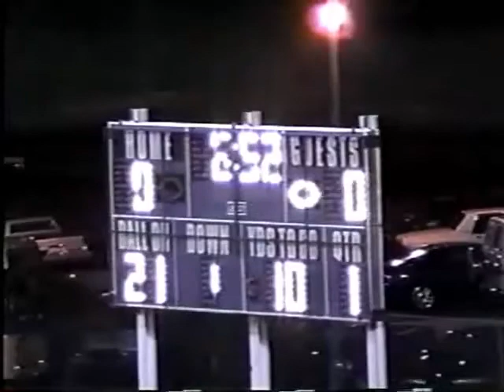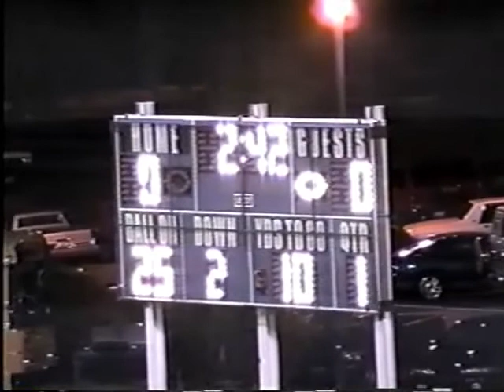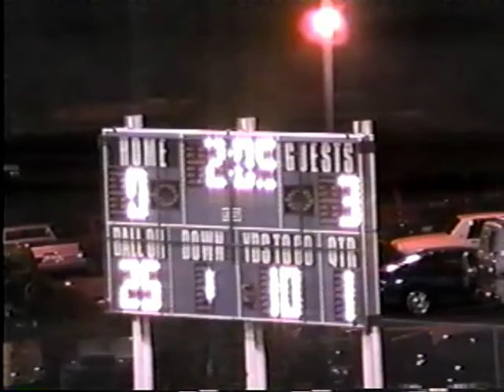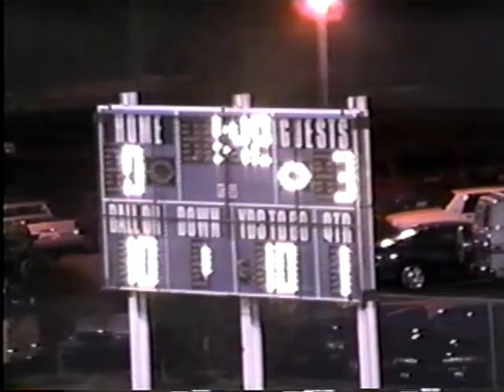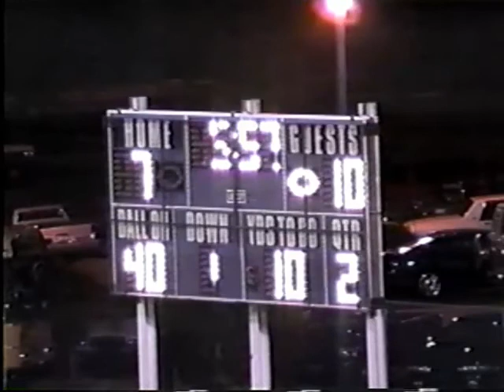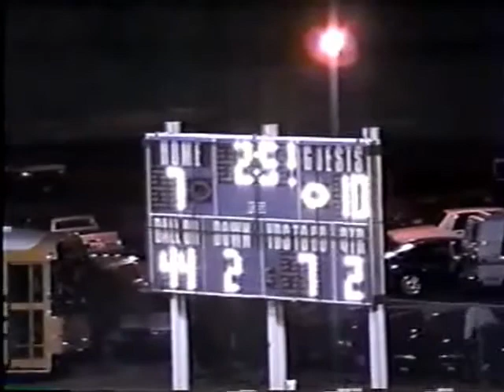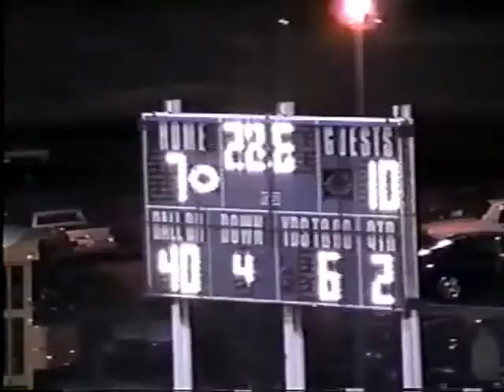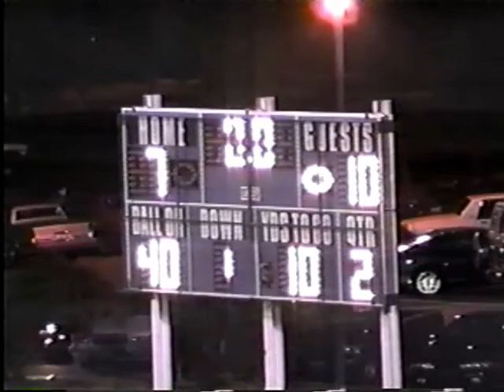Deer Valley vs North Canyon 1995